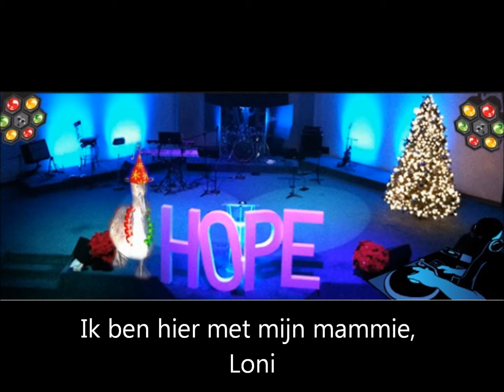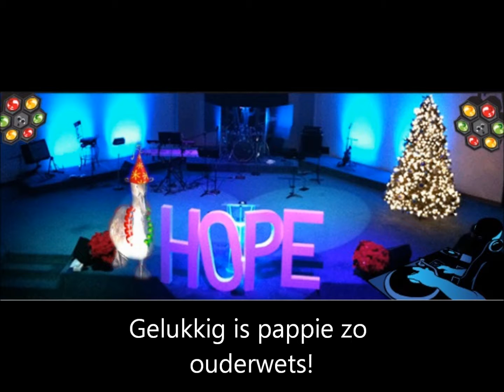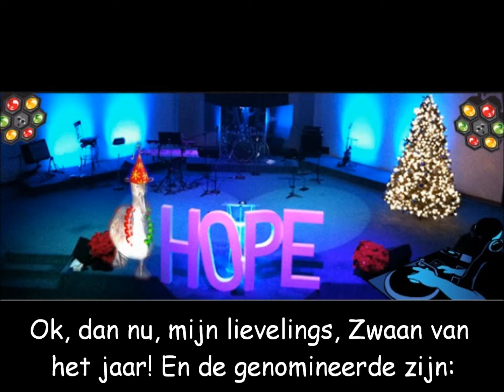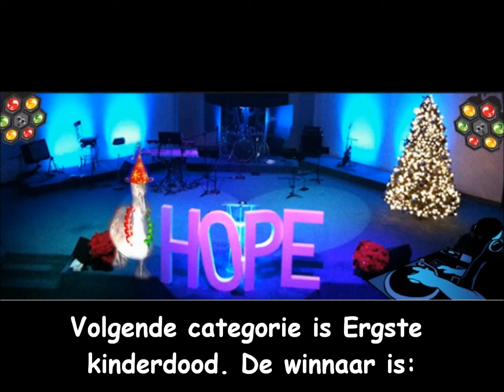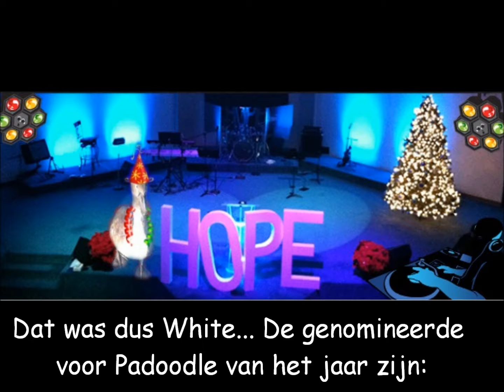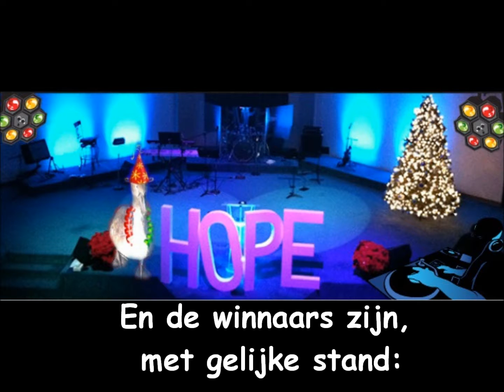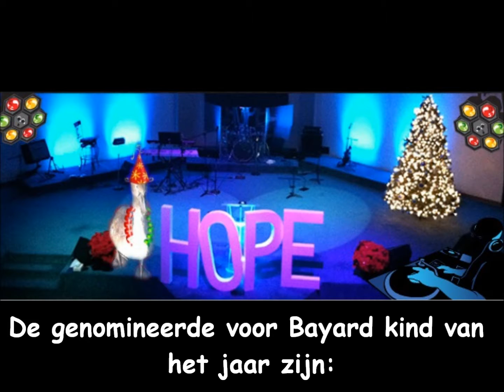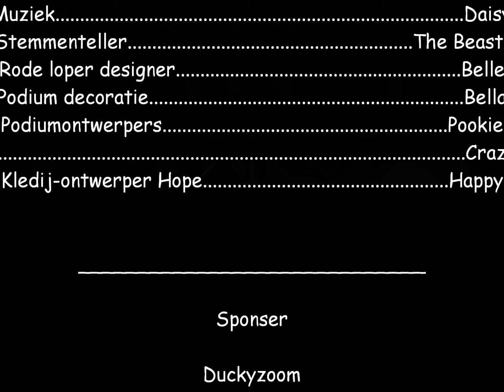Holiday duckyawards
De Holiday Duckyawards waren gisteren! Hier hebben jullie een filmpje van de uitreiking!
Veel kijkplezier!